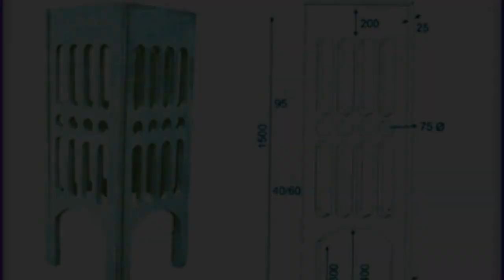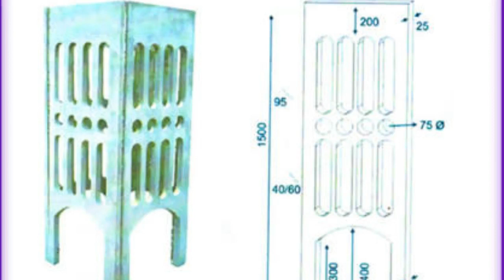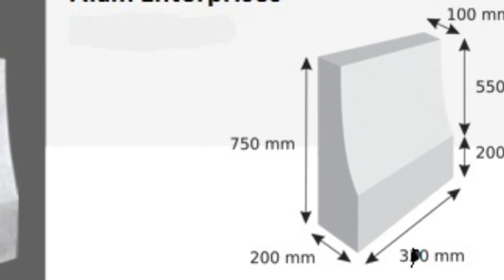ALAM ENTERPRISES SFRC Manhole cover Manufacutrer in Mumbai thane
Established in the year 2003, we, Alam Enterprises are a renowned manufacturer, supplier, wholesaler and trader of a quality approved range of RCC Wall Compound, RCC Covers, RCC Kerb Stone, RCC Tree Guard, RCC Grass Paver, RCC Grills, RCC Road Divider, RCC Fencing Pole, RCC Ring, Kilometer Stone, RCC Septic Tank, RCC Solid Bricks, RCC Pots, RCC Bench, RCC Panel, RCC Half Round Channel, RCC Half Round Pipe, RCC Road Stone, RCC U Shaped Nali and Guttar, RCC Baluster, RCC Cable Pole and RCC Compound Pole .To cater the requirements of our valued customers, we are providing a broad range of RCC Industrial Wall Compound. These products are manufactured employing latest techniques and are widely utilized in construction of buildings and houses. To ensure the quality, the provided compound wall is checked under the direction of our quality auditors. Our offered products are highly appreciated in the market for their high strength and dimensional accuracy. This compound wall is made by using premium quality material, procured from reputed vendors.
SFRC manhole cover manufacturer in thane
RCC manhole cover manufacutrer in mumbai
RCC Drain Cover